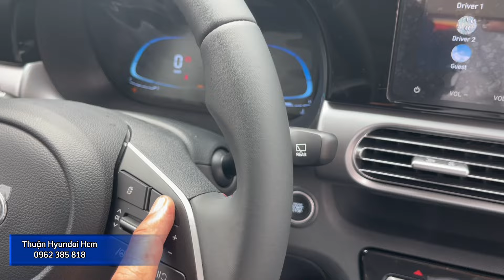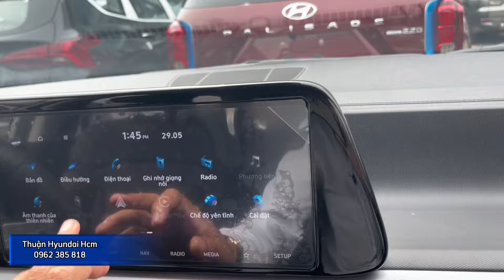Chi tiết STARGAZER X CAO CẤP màu VÀNG MỜ - Giá 599tr có gì